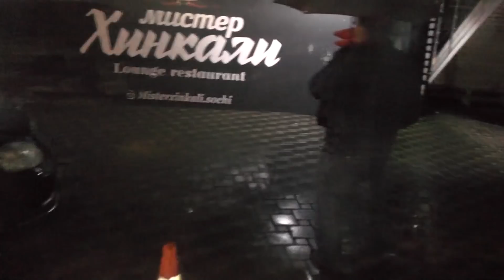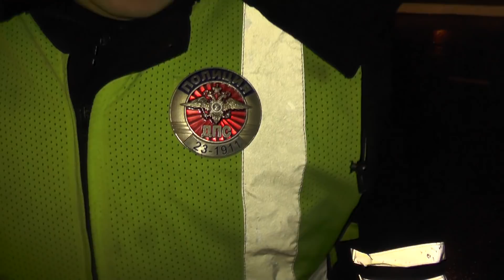🔥Финал. Пройдемте в отдел. Элитный отель вместе с погонами в Сочи хотели посадить Андреева🔥